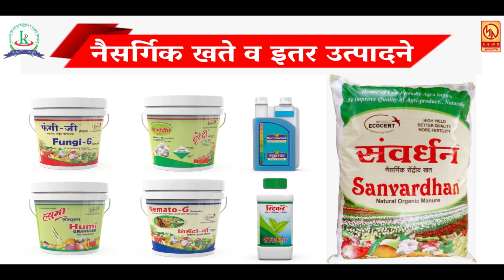शिवराज्यभिषेक दिनानिम्मित छ. शिवाजी महाराजांच्या पंचधातूतील हाताच्या पंजाच्या प्रतिकृतीचा अभिषेक